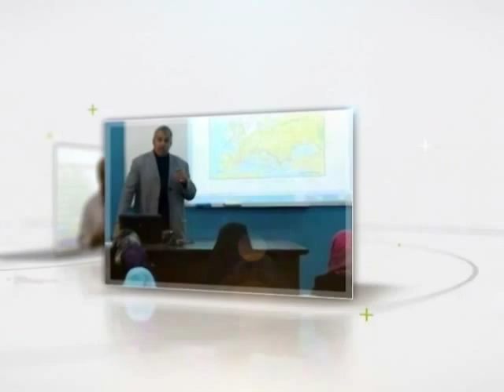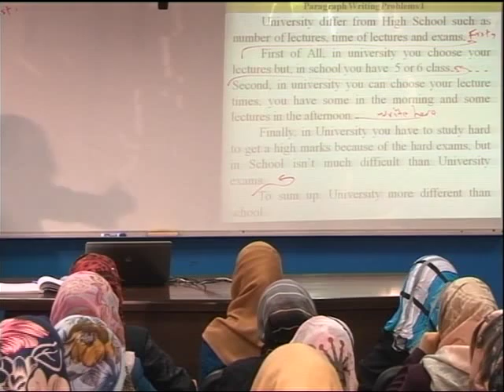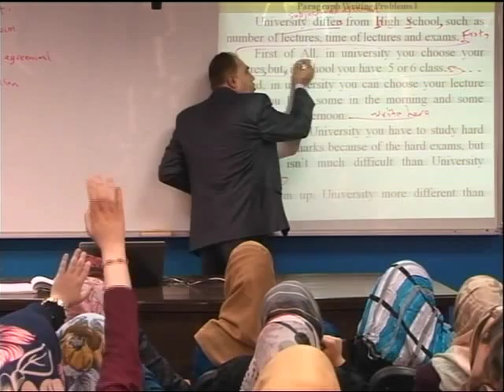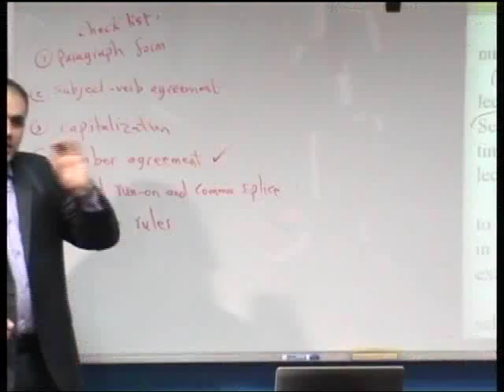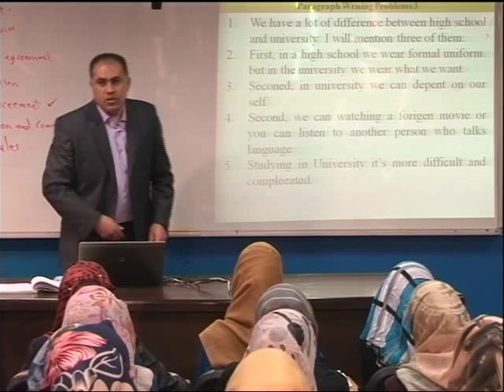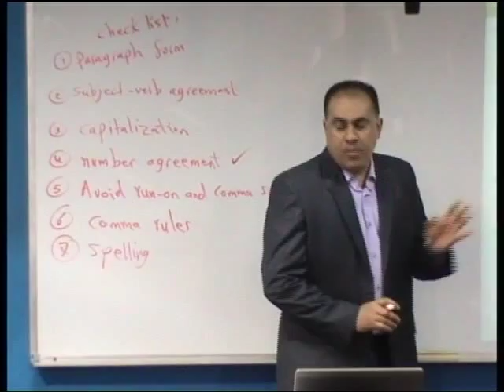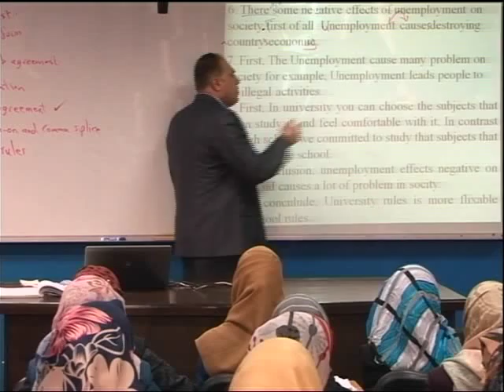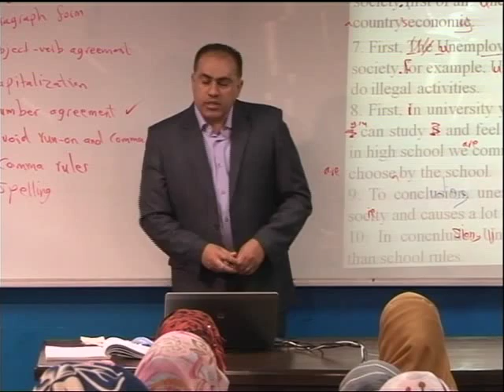Lecture 10: Sentence problems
Instructor: Dr. Mosheer Amer

Course Description:
This writing course is designed for intermediate-level students of English as a foreign language. This course aims at enabling student writers to develop confidence in their ability to write academic English necessary for college work. Major emphasis is placed on paragraph writing, as students  will practice brainstorming, outlining, drafting and revising paragraphs for academic purposes. Types of paragraphs that
students will receive instruction in include descriptive, comparison/contrast, cause and effect, narrative and opinion paragraphs. The course pays consistent attention to elements  of  coherence  and  cohesion,  punctuation  rules,  spelling,  grammar  and sentence structure. **